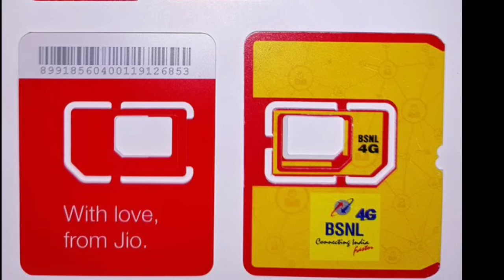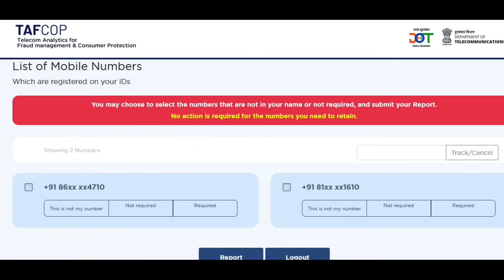സിം കാർഡ് രാജ്യത്ത് പുതിയ നിയമം, എല്ലാവരെയും ഇത് ബാധിക്കും, നിങ്ങളുടെ പേരിൽ വ്യാജ സിം പരിശോധിക്കാം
sim card,സിം കാർഡ് രാജ്യത്ത് പുതിയ നിയമം, എല്ലാവരെയും ഇത് ബാധിക്കും, നിങ്ങളുടെ പേരിൽ വ്യാജ സിം പരിശോധിക്കാം,Malayalam latest information, Malayalam latest news, Kerala latest news, KERALAMa latest information, Kerala weather update